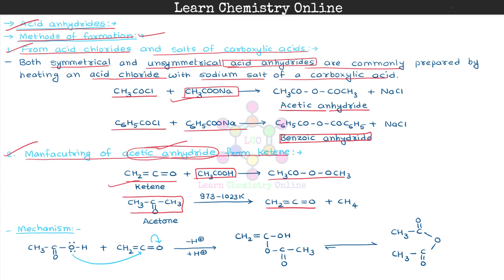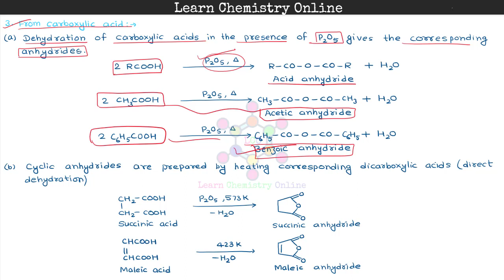B.Sc. II Year | Carboxylic acid derivatives | Acid anhydrides | Methods of formation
B.Sc. II Year | B.Sc. 2nd Year | B.Sc. Second Year | Organic Chemistry | कार्बनिक रसायन |  Carboxylic acid derivatives | Acid anhydrides | Methods of formation | बनाने की विधियाँ